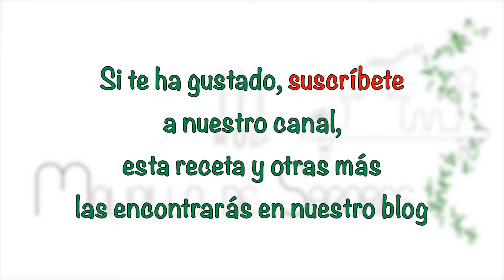Canapé de lechuga, jamón y pavo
Unos sencillos canapés de jamón y pavo que se puede tomar como tentempié o entremés.